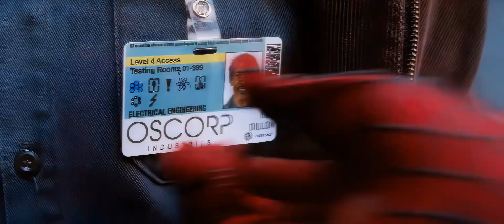THIS IS 4K [The Amazing Spider-Man 2 TWIXTOR (2)